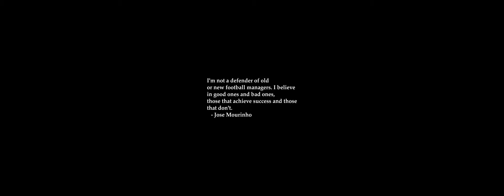Sunrise Time-lapse: Sunday, July 14, 2024 - Take Two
On this day:
   Storming of the Bastille by the citizens of Paris, 1789
   Anniversary of the Revolution in Iraq
   French National Festival
   National Holiday in Monaco
   Woodie Guthrie is born, 1912

Today's random fortune, quote, or snark:
Parkinson's Fifth Law:
    If there is a way to delay an important decision, the good
    bureaucracy, public or private, will find it.